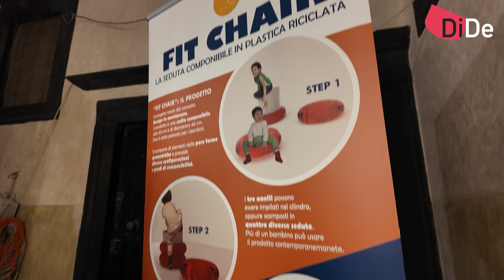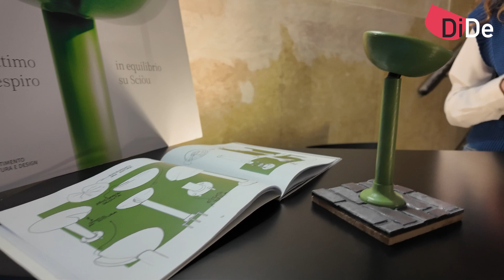Giovani designer alla Design Week di Genova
Altri due progetti di giovani designer presentati alla Genova BeDesign Week 2024